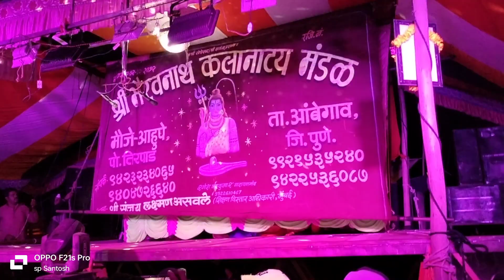शिवनेरी वर सिंह जन्मला राजांचा अधिपती दैवत छत्रपती|भैरवनाथ कला नाट्य मंडळ आहुपे|#@sunnyOctopad_6802